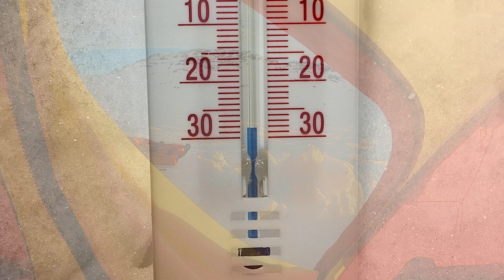2023 Hardangerviddda på Langs (solo)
Hardangervidda på langs helt alene, første solo kryssing. Turen startet på Finse og endte opp på Haukeliseter 6 dager senere etter 143.38km.
Turen gikk via følgende punkt: Finse - Krekkja - Fagerheim - Heinseter - Rauhelleren - Sandhaug - Besso - Litlos - Hellvassbu - Haukeliseter.
Ved start veide pulken 78kg

Dronen fanget noen fine klipp
Crossing Hardangervidda lengthwise completely alone, first solo crossing for me. The trip started at Finse and ended up at Haukeliseter 6 days later after 143.38km.
The trip went via the following points: Finse - Krekkja - Fagerheim - Heinseter - Rauhelleren - Sandhaug - Besso - Litlos - Hellvassbu - Haukeliseter.
At the start, the sled weighed 78kg

The drone captured some nice clips